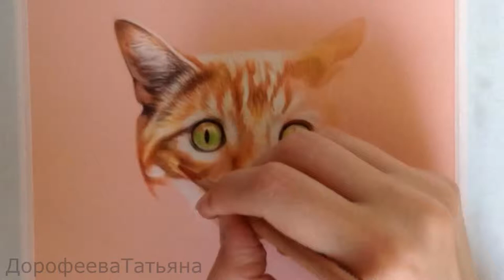Рыжий разбойник)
Бархатная бумага\пастельные карандаши, мел,уголь, сангина в карандаше.